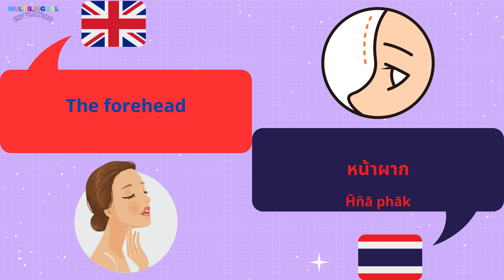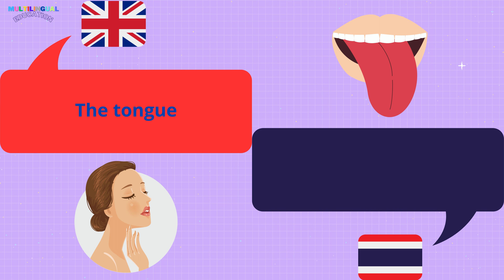Parts of the FACE in Thai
Learn the different parts of the face in Thai.